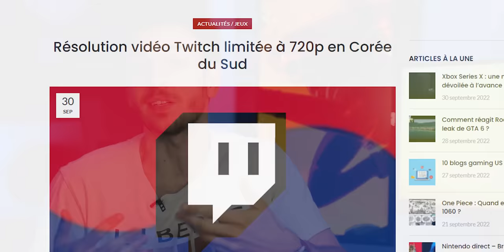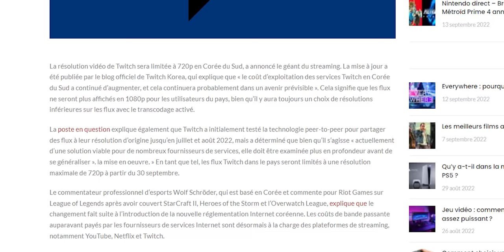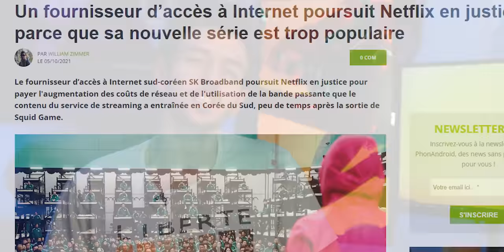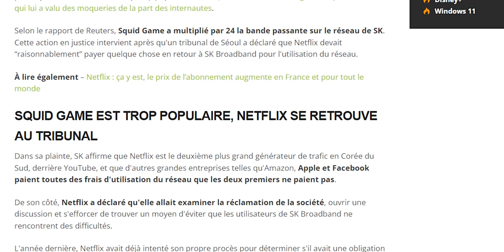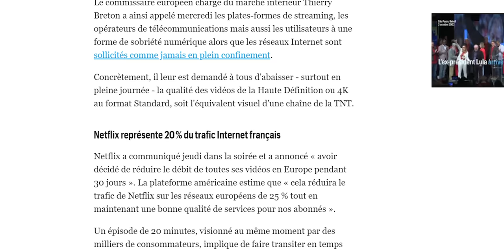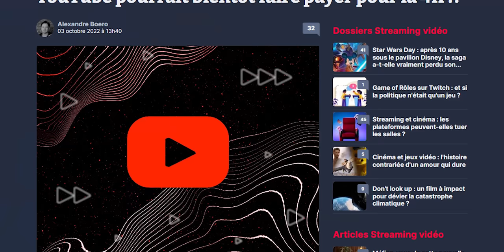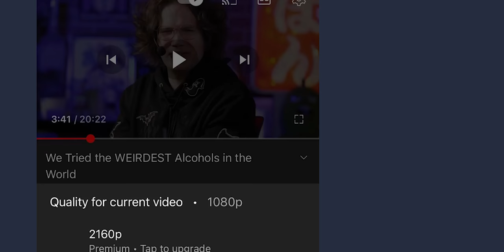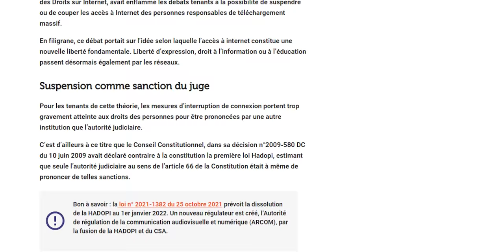YouTube PAYANT pour la 4K ! (Et aussi 1080p ?)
Beaucoup parlent du fait que YouTube deviendrait payant pour être regardé en 4k, voir en 1080p, mais cela est carrément possible... Et à déjà commencé à toucher d'autres plateformes...

00:00 Introduction
00:48 Twitch INTERDIT en 1080p !
02:02 C’est quoi la bande passante ?
03:00 Qui paie ?
03:38 Le problème de Squid Game
04:25 Comment c’est en France ?
05:03 Le problème de Free
06:09 Le futur d’Internet
06:56 YouTube fait PAYER la 4K !
08:10 INTERDIT de connexion !
09:32 Et pour les YouTubers / Streamers ?